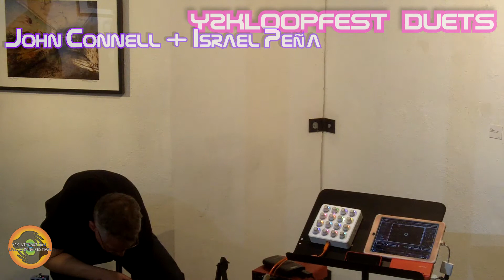John + Israel | Y2KLoopfest | Felix Kulpa Gallery Duets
John + Israel| Felix Kulpa Gallery
Thurs 10-24-19 | Duets Sets
Note: This is archival footage from a stationary unmanned camera with on-camera audio.

John Connell aka Future Cassette is an electronic/experimental/live looping musician from Santa Cruz, CA. John infuses his modular synth & iOS sound design with many influences, including the BBC Radiophonic Workshop, early industrial music, and UK Bass.

John has performed at the Y2K International Live Looping Festival in Santa Cruz since 2008, and has has been fortunate to have toured Mexico, France, Italy, Switzerland, Czech Republic, & Germany w/ many great friends, sharing his music.

Jiuman Rascuach inicia en el 2009 cuando Israel comienza a crear música en solitario. Antes produjo varios proyectos con Coram Deo y Nahim Gomot. En las propuestas artísticas de Jiuman Rascuach se puede escuchar la influencia de ritmos como el hip hop (DJ Shadow, Beastie Boys, The Roots) y EDM (faithless, Pendulum, BT, Propellerheads). El primer disco de Jiuman Rascuach, titulado "El Jip Jop y otros Demonios" propone un sonido glitch auténtico y electrizante. Este trabajo se puede descargar en subspine.org (sello de música electrónica experimental independiente). En esta nueva etapa busca un sonido más lúdico haciendo uso de sonidos electrónicos mezclados con percusiones orgánicas. Actualmente Jiuman Rascuach se encuentra trabajando en el estudio para poder compartir nuevos tracks, a la par, están preparando sus presentaciones en vivo. Puedes seguir el proyecto en Facebook.com/JiumanRascuachOficial @jrascuach en Twitter y @jrascuachoficial en instagram.

Attend, support-join-like-share and tag
y2kloopfest and livelooping everywhere!

All material contained remain the property of the artist(s).  Any artist wishing so can have their video taken down or made private, just send an email to the festival at

Y2KLoopfest Duets 4 John Israel